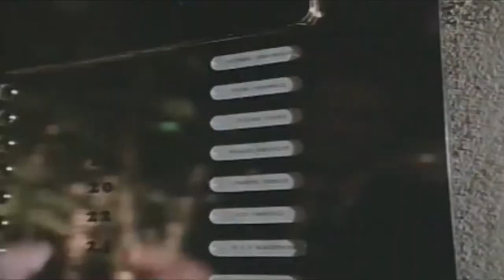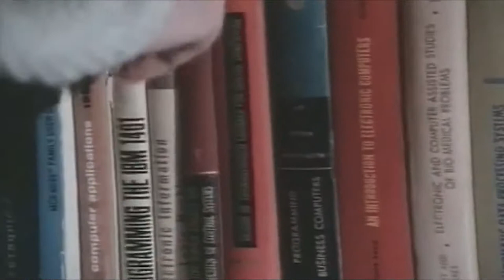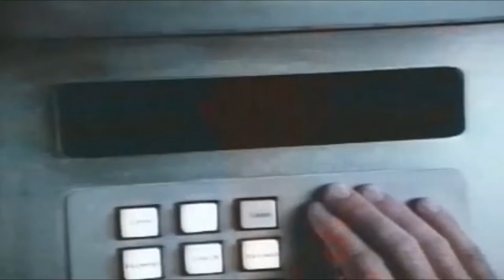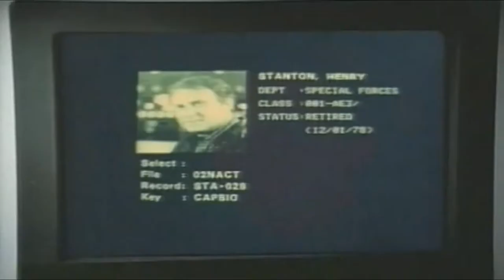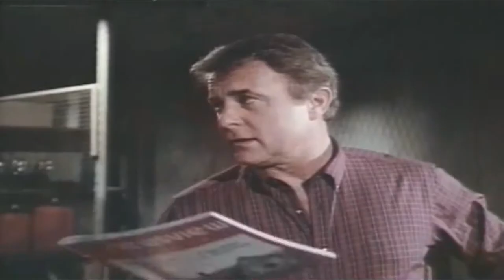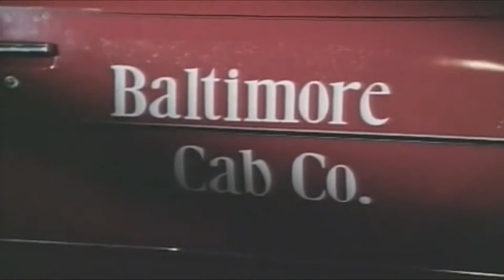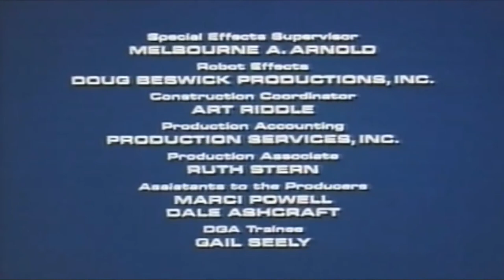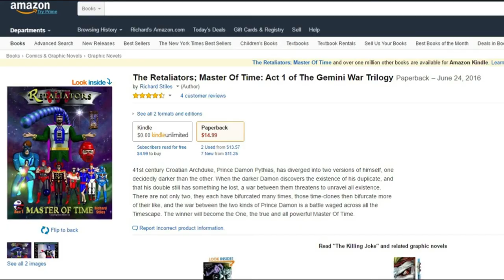Assassin (1986) Robert Conrad, Karen Austin, Richard Young, Jonathan Banks, Robert Webber, Ben Frank